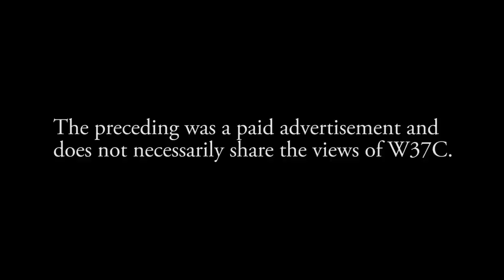Grizzly Bear Fitness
PLEASE FAVORITE!

Grizzly Bear Fitness is the world's first fitness program inspired by the amazing Grizzly Bear! Wit this groundbreaking new program you can lose so much weight by merely mimicking the hibernation patterns of a bear. All you need is our custom patent pending weight loss kit. Order for only 3 easy payments of $99.95. Call today and GET MAULED!